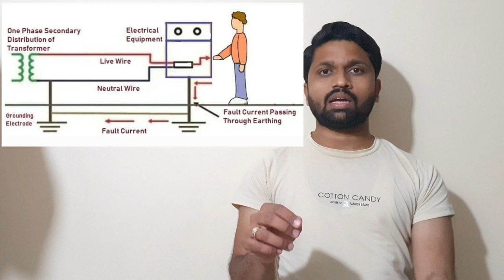Earthing | Earthing Rod | Electrical Engineering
This video contain knowledge about importance of Earthing and Earthing rod.
it's a safety for human.